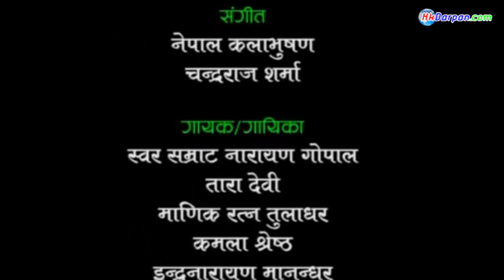'मुना मदन', महाकवी देवकोटाद्वारा रचित सर्वोकृष्ट गीति नाटक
मुना मदन',
महाकवी देवकोटाद्वारा रचित सर्वोकृष्ट गीति नाटक